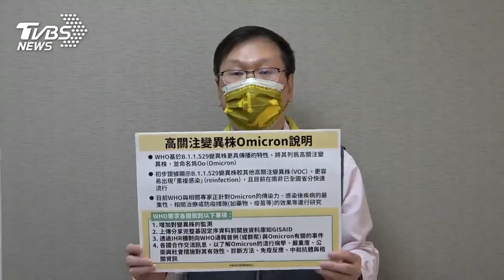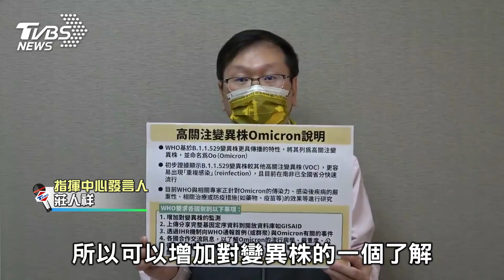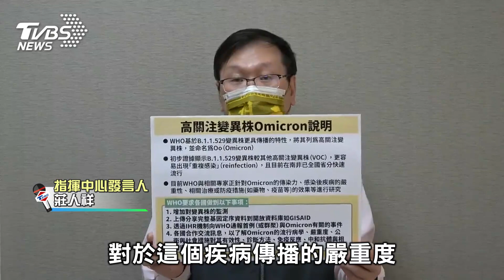新魔王病毒株隱憂 易出現「重複感染」 WHO要求各國做到這4件事｜TVBS新聞